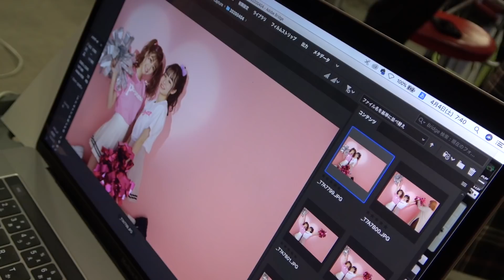【重大報告】Popteen史上初の〇〇が、、、最後までご覧ください【Popteen】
今回のPopteenTVは、めるるとリコリコから重大報告があります。

なんとPopteen史上初の、、、

※この収録は3月におこないました。

♡Popteen information♡
★Popteen公式ファンクラブ「LOVEteen」